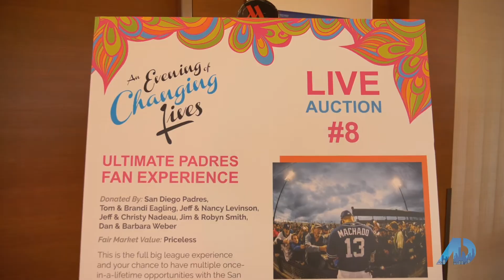The American Dream - Boys & Girls Clubs of Greater San Diego - An Evening of Changing Lives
In this segment, I highlight the main fundraising event for the Boys & Girls Clubs of Greater San Diego, an organization my wife Cori and I have been happy to support for over 15 years.  In addition to highlighting the event, I talk with club President Danny Sherlock about the various initiatives and challenges facing the club.

Scott Voak
Voak Homes
Pacific Sotheby's International Realty